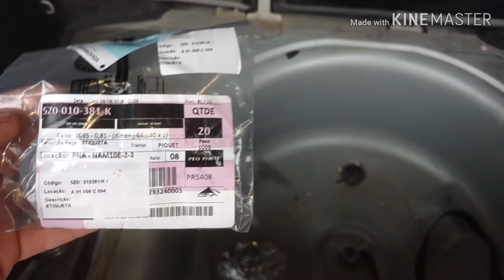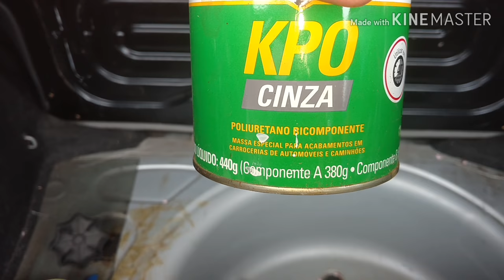Como trocar tampão do assoalho porta malas do polo 2007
Eu comprei no mercado livre em uma empresa de peças originais.